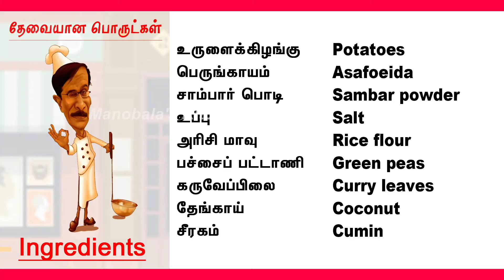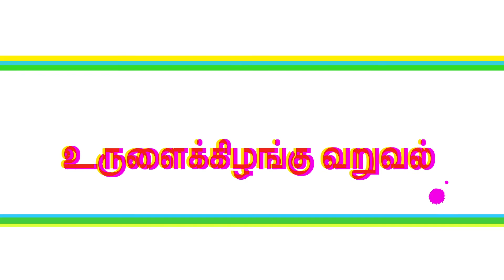உருளைக்கிழங்கு வறுவல் | Kadai Potato Fry | Manobala's Kitchen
Welcome to the latest cooking segment of Manobala's Kitchen! I am happy to share a quick and easy potato fry (Aloo fry) side dish that goes along with your meal any time of the day.

Potato fry is a tempting dish for all age groups.

Watch the new video to see the making of crispy kadai fries using baby aloo and try at home.